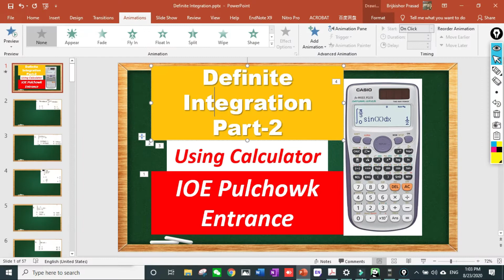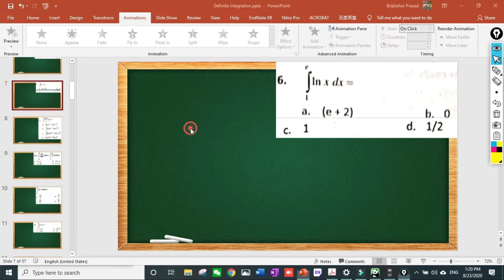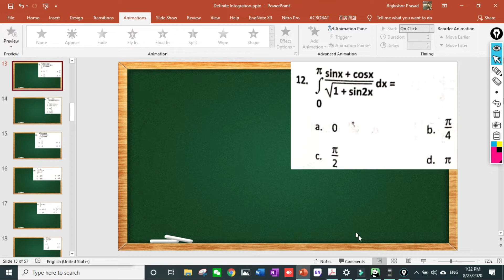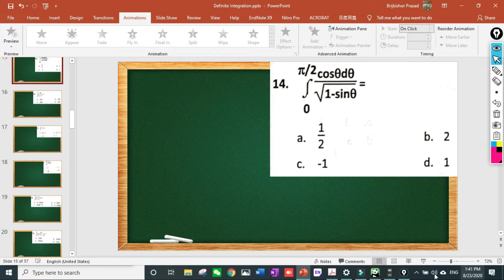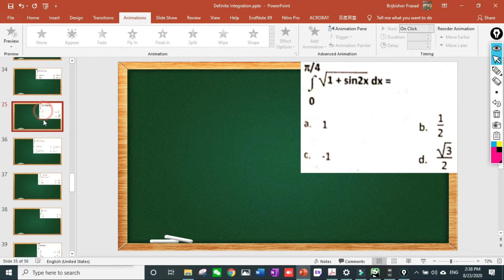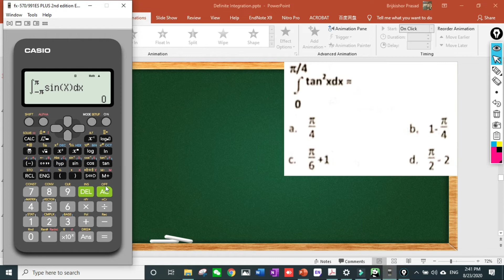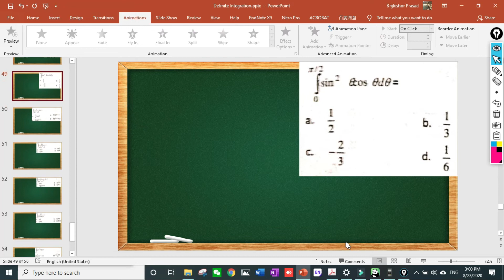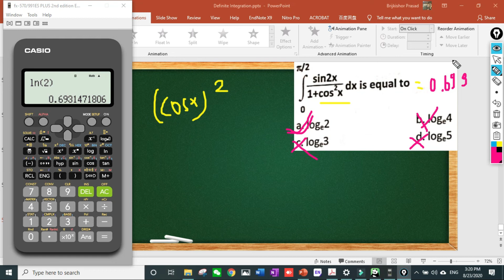[Nepali] Definite Integration Using Calculator | Part-2 | Super Shortcut | IOE Pulchowk Entrance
This Video lecture is about Definite Integration using Calculator (Part-2) for  B.E./B.Arch. Entrance of TU/KU/PU/PoU and CSIT,Bridge Course,Grade-11,12 in Nepali.

Definite Integration Supershortcut part-2 for IOE Pulchowk Entrance in Nepali
Definite Integration by using Calculator in Nepali
Definite Integration Part-2 by using Calculator in Nepali
Definite Integration in Nepali